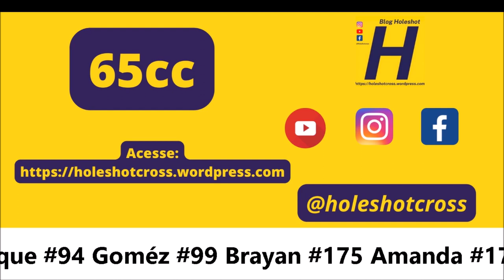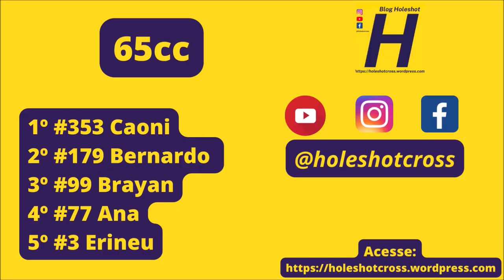65cc em ação na 6º etapa da Copa Conesul 2023 em Naviraí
Bateria realizada no dia 09 de julho de 2023

65cc - #3 Erineu #31 Neto #50 Lorenzo #72 Kaique #94 Goméz #99 Brayan #175 Amanda #179 Bernardo #337 C Lima #353 Caoni